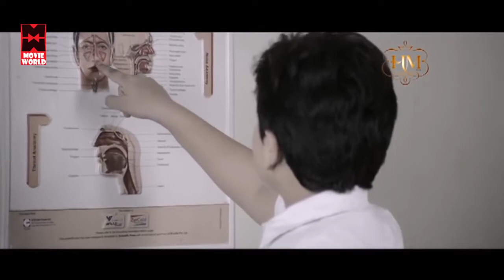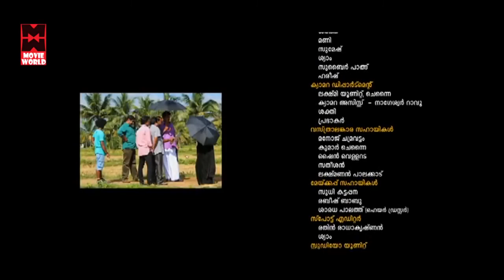കാരണവർ Karanavar | Kalabhavan Mani | Malayalam Full Movie Malayalam Comedy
കാരണവർ Karanavar (2014) | Kalabhavan Mani | Latest Malayalam Full Movie Malayalam Comedy